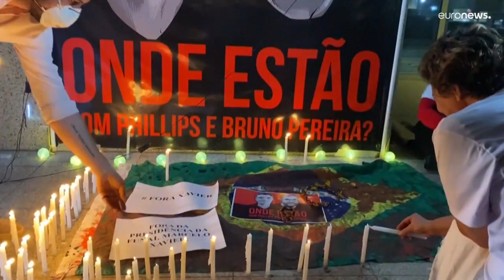Amazzonia, Dom Phillips e Bruno Pereira uccisi da un pescatore-bracconiere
Alla fine si è arrivati a una svolta in Brasile nelle indagini sulla morte del giornalista inglese e dell'antropologo brasiliano. Ha confessato il presunto omicida